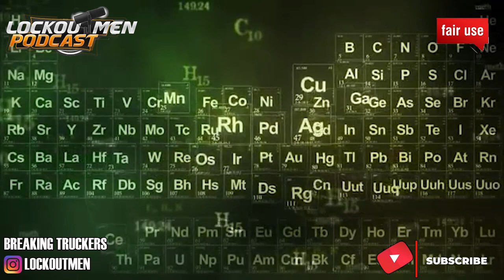7HR WAIT FOR ROADSIDE | The Recruiter Call Channel ☎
In Today’s Episode: 7HR WAIT FOR ROADSIDE

keepingit100experiences it 100 @pinkiedabney

If you enjoyed this video, please...